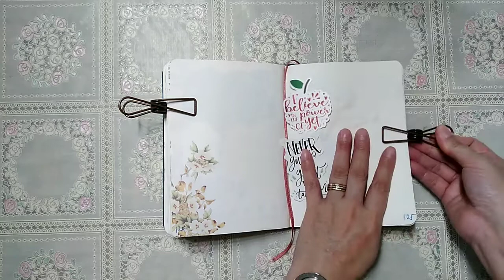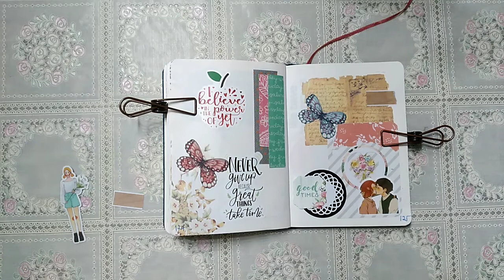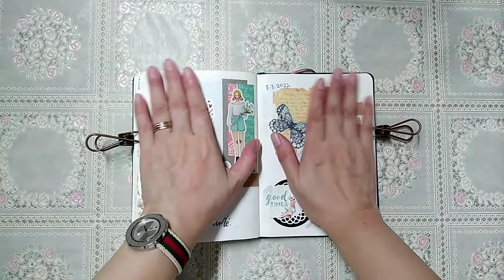[A Page at a Time #124 - #125] journal/glue book with me | I BELIEVE IN THE POWER OF YET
journal 124-125
I believe in the power of yet.
Never give up because great things take time.

Stay Blessed!
Happy crafting!